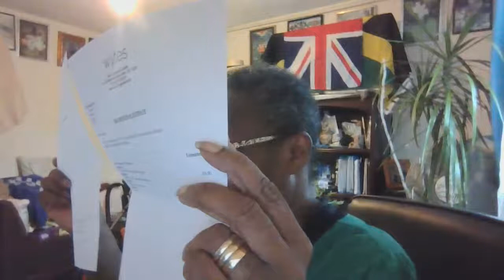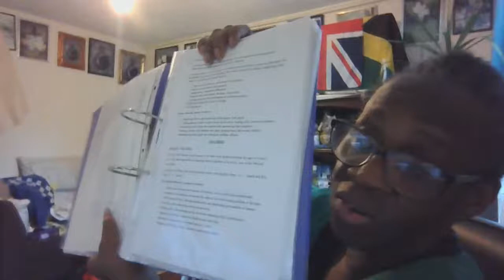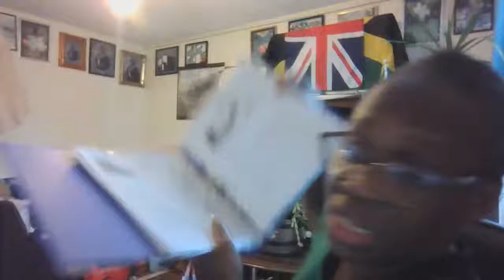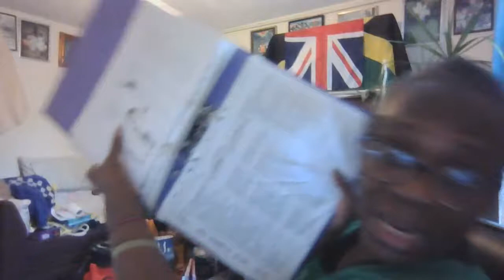Mervelee Consultancy Fight4justice Must Reveal June O'Sullivan & Richard Harty Abuse Rings MIC...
Seeking justice from the 2 miscarriages of injustices due to discrimination in toxic work environments.
Richard Harty is a Paedophile
FB Memories African Wedding

REPLY
View reply
  Karen Kennedy  14 hours ago
I like your hair. Enjoying your channel. I love the depth. 2
ON THIS DAY 4 years ago Mervelee Ratty Nembhard is  feeling thankful in London, United Kingdom. JtSulily 6gepceu, ronssmmor20h1eo7do  · Shared with Public
These are the moments I live for. I went and got it from someone who I'm not even friends with on Facebook. But hey this is what life is all about, spread a little tenderness. LOVE is all around us.
REPLY
   Dale Smithies  1 hour ago
That was so hard to watch, I had to stop watching halfway through. I was abused by a scout leader, starting around 1975 to 1982.I have only just opened about it, I had to have counselling after my mum had passed away, and disclosed my abuse by the scout leader. I have felt ashamed for most of my life, thinking I let it happen. The man who did this is long dead, no point in telling the coppers now. REPLY
FM Memories Books And Projects 11 January  2021

10 March 2021 FB Memories For Books Diaspora
We hope you enjoy looking back and sharing your memories on Facebook, from the most recent to those long ago.

Just so Facebook is aware that SandySandy offered Mervelee Ratty Nembhard a bullet. Yes this has been the trends of the trolls from I supported my son on Kevin Murray back then. So where is the CommunityStandards?
0:03 / 10:37
Mervelee Ratty Nembhard was live with Andrew Mckool.

Ervin Nembhard
MsartSpdcrhdo 1rn0,so eig20i20recSehsdcm  ·
Public Disclosure: I'm the wash belly from the union of Ivan Sandyman Nembhard and Perline Louise Chambers Nembhard.
I am the mother of 2sons and no one can take Mervelee Ratty Nembhard or the black African madwoman motherhood STATUS.
Valdin Legister
I’m the proud son of the so called “mad black woman”, Mervelee Ratty Nembhard; if it wasn’t for her, I wouldn’t be here today and I am proud to call her Mom.

  Starlord 25
1 hour ago
Bless you for going in depth on your documentary. What a sick bunch of Bas$&rds. These children were vulnerable, innocent, and should have been protected, loved, nurtured. I hope all these sickos suffered terribly on there death beds. God, it breaks my heart that this happened to every child.
REPLY
Arguments of Mervelee Myers Criminal Damage Act 1971 Charges 15 March 2021
Mervelee Myers Arguments
Advice and Help
As a person with Mental and Physical Impairment which are Protected Characteristics of the Equality Act 2010, I am put at a disadvantage to trigger my PTSD. I already pleaded guilty when I was arrested unlawfully on 30/11/2020, taking responsibility for acting out of proportion because of circumstances beyond my control. I am here to pay the penalty for the discrimination that was forced on me after the death of my mother. For which I had seek help from the Respondent, because allegations were used to exacerbate my Hidden Disabilities after the death of my brother. I was passed fit to go back to work when I self-referred, but once you raise concerns you are doomed. Therefore, I was a participant in Dr Maria Hudson Research Paper “The Experience of Multiple Discrimination” which left their marks on me. The fact that disclosures about my Disabilities in my FILE were used to ruin my career and destroy my life after the second miscarriages of justice must be considered by the court.
Advice to seek Counselling.
I was advised to seek counselling when I was sent on Medical Suspension in breach of the Contract, I signed on 7/10/2009 that was not updated in line with the Equality Act 2010. I was passed FIT to return to work with recommendations for Reasonable Adjustments.